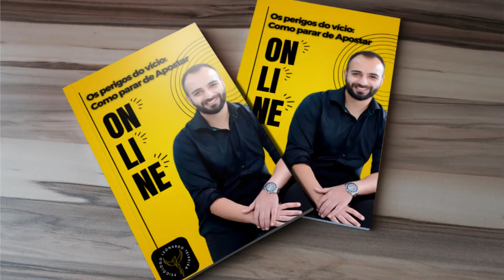APOSTAS ESPORTIVAS - DESAFIO dos 15 DIAS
O vício em apostas esportivas é uma problemática que afeta um número significativo de indivíduos em todo o mundo, representando uma forma de dependência que pode ter sérias consequências para a vida dos envolvidos. Esse comportamento compulsivo está associado à busca incessante por emoções e ao desejo de ganhos financeiros, mas frequentemente resulta em perdas substanciais, tanto financeiras quanto emocionais.

A facilidade de acesso às plataformas de apostas online tem contribuído para o aumento desse problema. A disponibilidade constante de eventos esportivos, aliada à rápida execução das apostas, cria um ambiente propício para o desenvolvimento do vício. Muitos indivíduos começam a apostar de maneira recreativa, mas, gradualmente, perdem o controle sobre seus impulsos, passando a investir mais tempo e dinheiro do que podem suportar.

O viciado em apostas esportivas muitas vezes experimenta uma sensação de euforia durante as apostas vitoriosas, o que reforça o comportamento compulsivo. No entanto, as perdas inevitáveis geram sentimentos de desespero, ansiedade e, em alguns casos, levam a problemas financeiros significativos. O ciclo vicioso de ganhar, perder e buscar recuperar as perdas pode criar um ciclo autodestrutivo difícil de quebrar.

Além dos impactos financeiros, o vício em apostas esportivas também pode ter repercussões sérias na saúde mental e nos relacionamentos. A constante preocupação com as apostas pode levar a altos níveis de estresse, depressão e isolamento social. Os viciados muitas vezes negligenciam responsabilidades pessoais e profissionais, priorizando suas atividades de apostas em detrimento de outros aspectos da vida.

O tratamento do vício em apostas esportivas geralmente requer uma abordagem multifacetada. Além da intervenção terapêutica para abordar os aspectos psicológicos do vício, medidas práticas, como limites de gastos e autoexclusão de plataformas de apostas, são essenciais para ajudar na recuperação. O suporte da família e amigos também desempenha um papel crucial no processo de recuperação, oferecendo um sistema de apoio emocional e incentivando a busca por ajuda profissional.